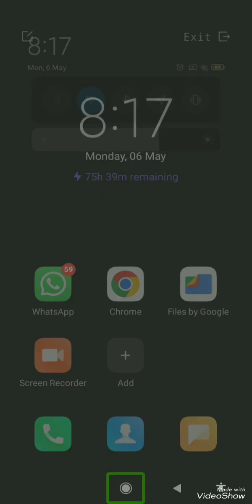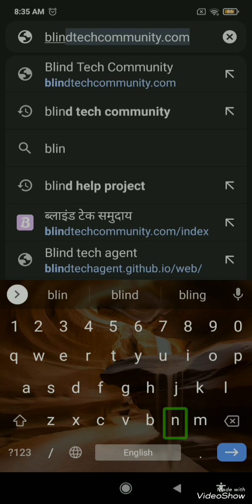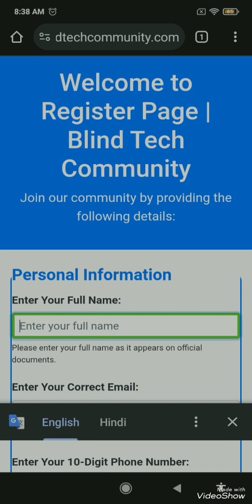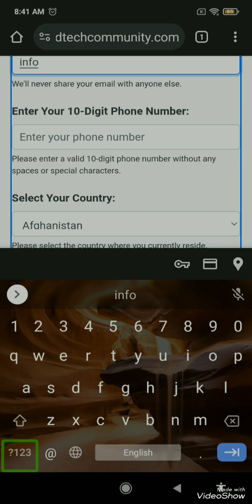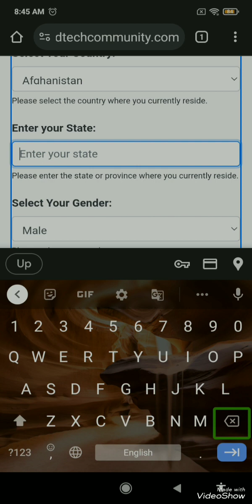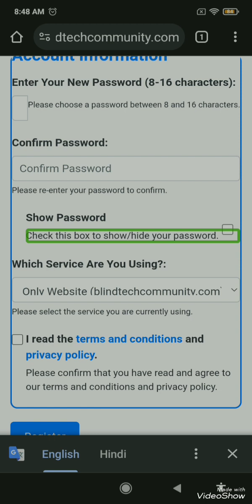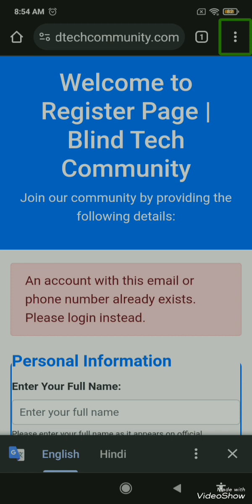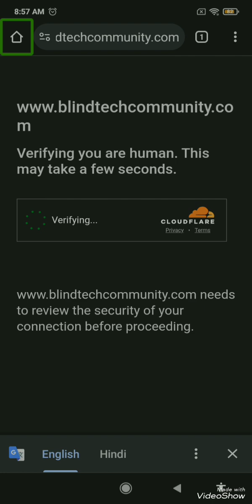blind Tech community website launchd! how to create account explore all features🔥🔥🔥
नमस्कार दोस्तों आज के इस वीडियो में हमने आप सभी लोगों को बताया है कि आप किस तरीके से ब्लाइंड  टैक कम्यूनिटी द्वारा लॉन्च की गई नई वेबसाईट blindtechcommunity.com वेबसाइट का use  करके कैसे बहुत सारे इंटरेस्टिंग फीचर्स और टूल्स का लाभ ले सकते हैं? वैसे आज की इस वीडियो में हमने आप सभी लोगों को बताया है कि किस तरीके से आप इस वेबसाइट में अपने अकाउंट को क्रिएट कर सकते हैं और अपने ईमेल आईडी से कैसे लॉगिन कर सकते हैं ? साथ ही बताया है कुछ और नई इंटरेस्टिंग बातें इस वेबसाइट के बारे में जो की पूरी तरीके से ब्लाइंड लोगों के लिए एक्सेसिबल ओर यूजफुल है।  और इसमें इंर्पोटेंट फीचर्स दिए गए हैं जो ब्लाइंड लोगों के लिए खुश कर देने वाले हैं। इस वीडियो को बिल्कुल भी मिस ना करें।  आपसे बहुत इंपॉर्टेंट वेबसाइट कहीं छूट न जाए